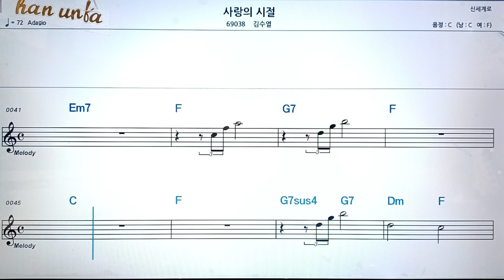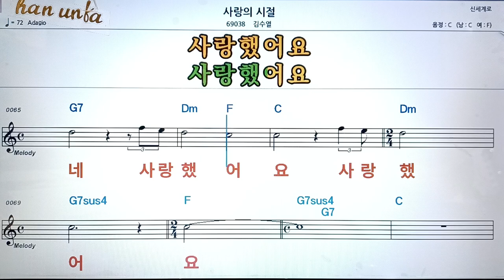사랑의 시절/김수열👍악보, 기타 코드,가사,Karaoke*가라오케 반주